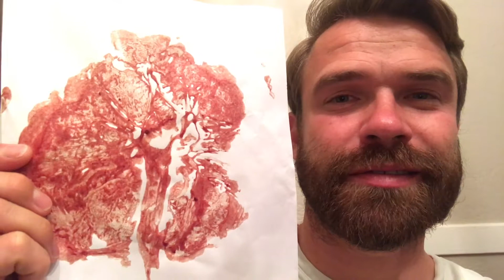Everything is connected!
If you see a tree, keep watching!! The universe is amazing! And we should trust that if we follow the flow, we will find what we are supposed to do!!!